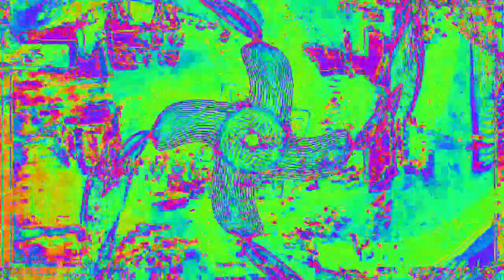[EPILEPSY WARNING] Movie 23 02 05 03h02m46s